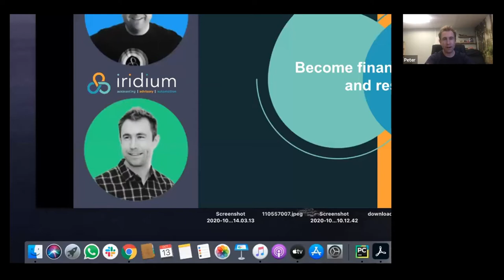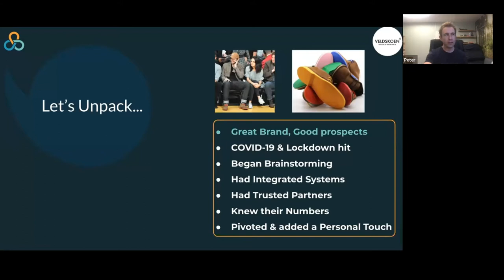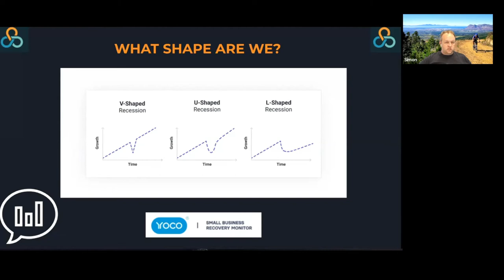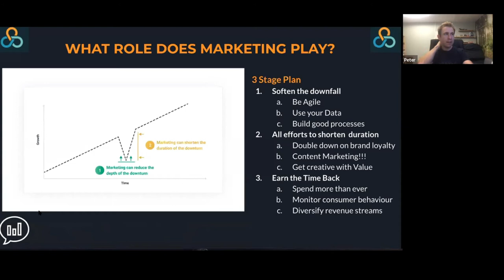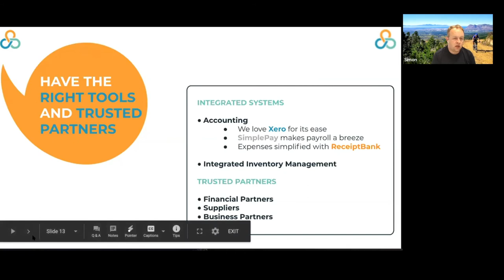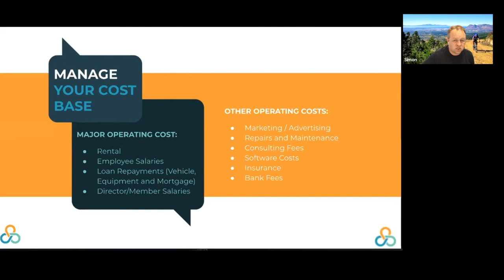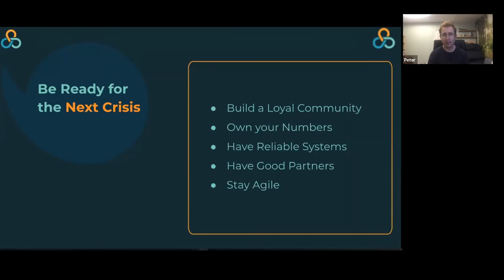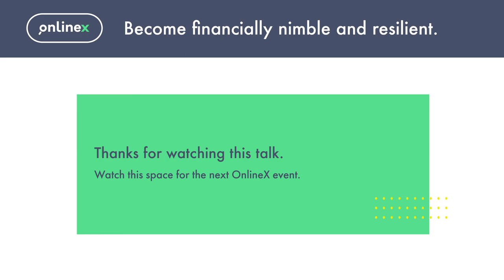OnlineX: Become financially nimble and resilient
In this session, the Magner brothers will present ideas, strategies and practical advice on how to implement sound financial management practices to become financially nimble and resilient.